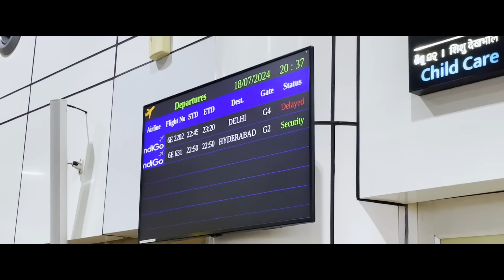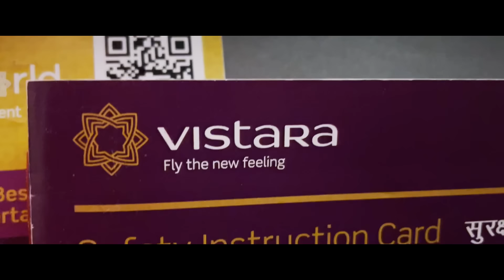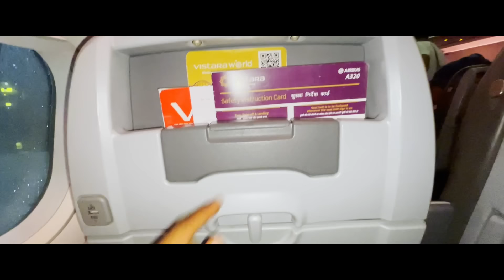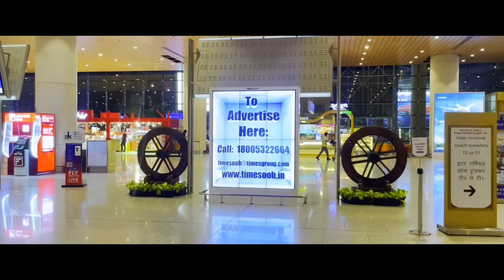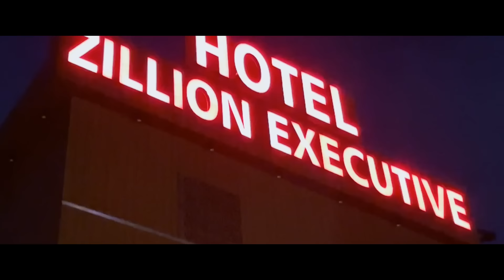ପ୍ରଥମ ଥର ଭଉଣୀ ସାଙ୍ଗରେ ବିଦେଶ ଯାତ୍ରା // International Traveling With Sister